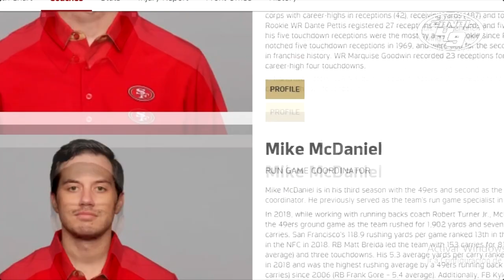49ERS REVENGE TOUR CAPITULO II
El SBLIV quedó atrás, pero la sed de venganza comienza, los SanFrancisco49ers intentarán regresar la próxima temporada a saldar cuentas pendientes, así que es hora de empezar a analizar que y como se debe hacer para llegar al objetivo.

Aquí el video anterior "REVENGE TOUR CAPITULO I"

GO NINERS!!!